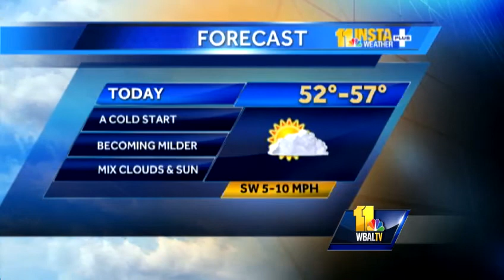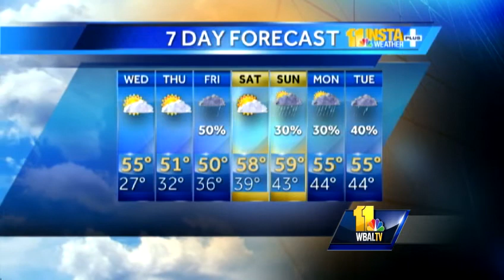Ava: Temps to get way above normal by Weds afternoon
Ava says while it'll be cold Wednesday morning, expect a huge warmup in the afternoon, with temperatures reaching about 15 degrees above normal.